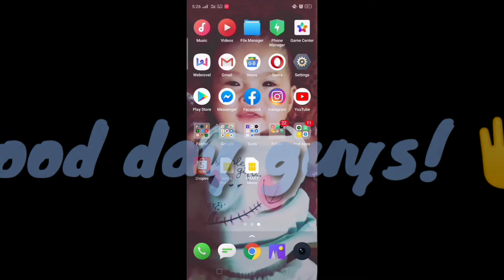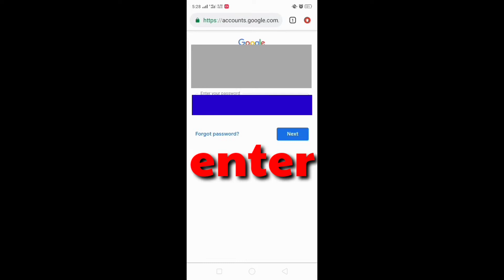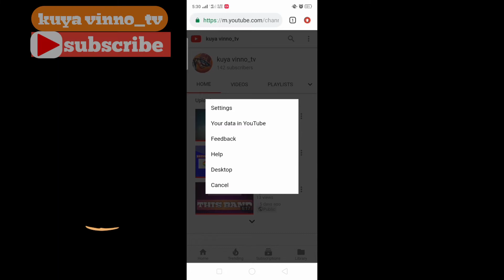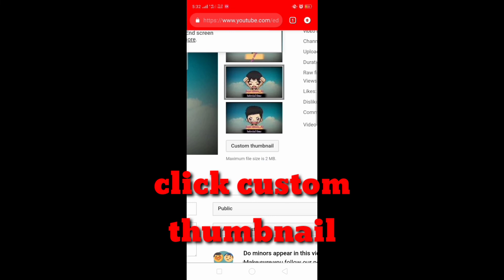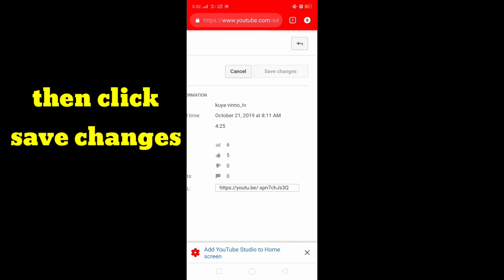How to change thumbnail / step by step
Today I want to show you how to change your thumbnail step by step, just follow my instructins and assure you it will work 💯.